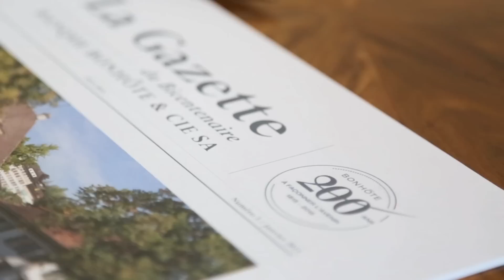La banque privée du futur - Interview avec Luc Ferry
Voici la vidéo consacré à Luc Ferry qui est le premier d’une série d’une dizaine de portraits de personnalités qui ont accepté de s’exprimer sur la « Banque privée du futur » à l’occasion de notre 200e anniversaire.